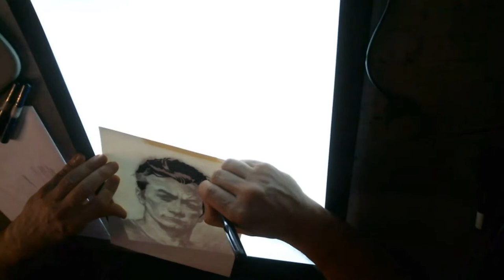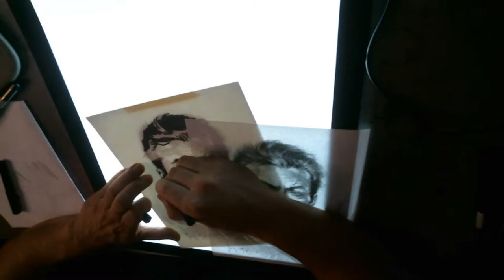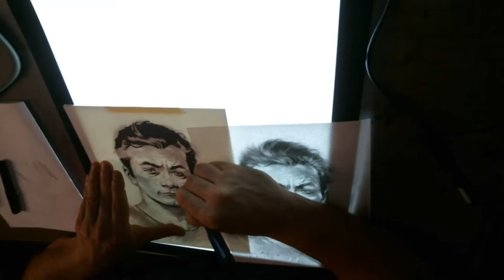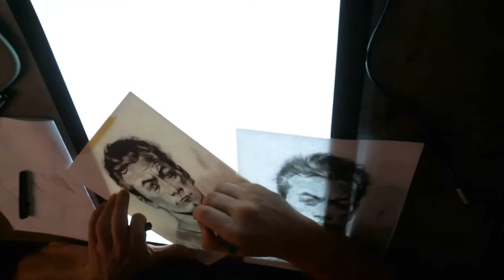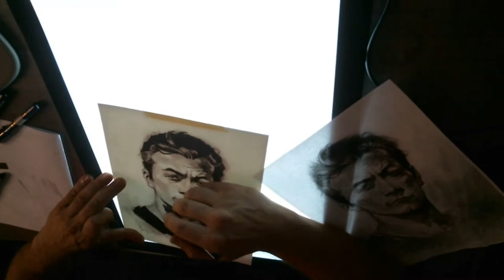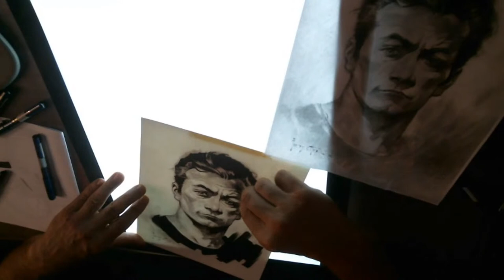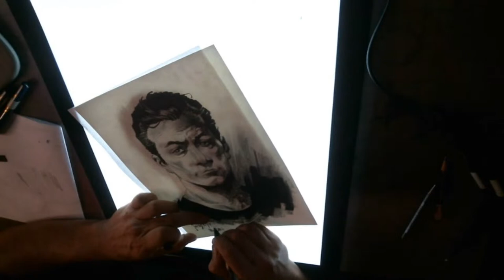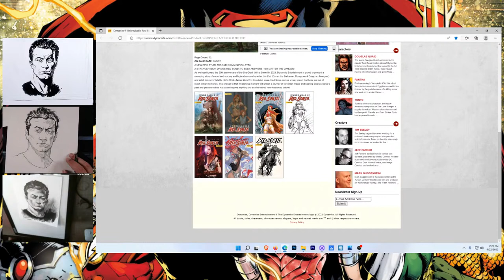Drawing and Inking with DAN PANOSIAN!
Dan Panosian is an incredible artist, all the way back from early days at Marvel and Image comics, to his evolution into the artist he is today.  He has a beautifully natural style with quiet composed scenes, but he also does some of the most arresting action and drama in the business.  He's truly an all around talent, and one of my favorites!  Tonight we'll be drawing and inking Frazetta's famous self portrait, and we'll explore Dan's techniques to make it his own.